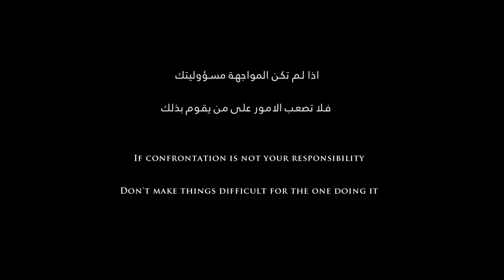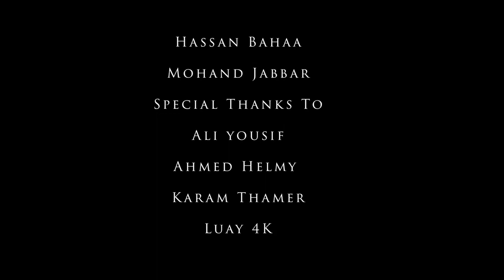فيلم عراقي قصير التفشي 2020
دراما | بالعراقي | افلام قصيرة

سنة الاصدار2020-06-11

الكاتب:Al Hussein Choony

المخرجين:Al Hussein Choony

الممثلين:Mohammed Sameer Haider Thamer Zain Ali Kazar Maan Aqeel Ali Russian Ali Jabbar Hassan Bahaa Mohand Jabbar Mohammed Shukri

فلم عراقي قصير يطرح فكرة انتشار الوباء بطريقة مختلفة، تدور الأحداث حول شخص يسمع لحن غريب خارج منزله، ينجذب الشخص إلى اللحن ليتفاجأ بما شاهد.

تفشي trailer